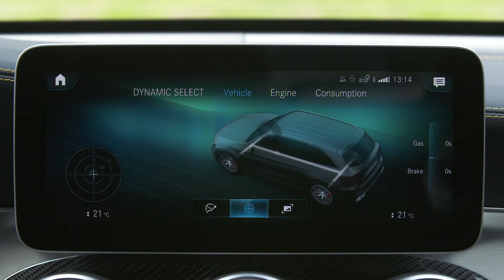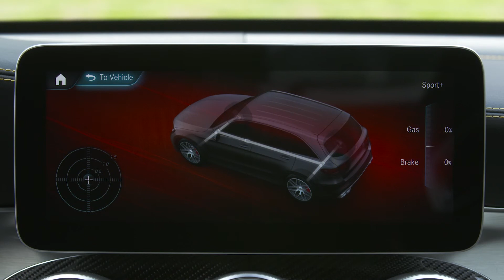The new Mercedes-AMG GLC 63 S 4MATIC coupe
New headlamp design
New tail lamp design
New, optional 21-inch light-alloy wheels
New 90 mm twin tailpipe trims in a trapezoidal design
New paint colour graphite grey metallic
MBUX infotainment system with AMG-specific functions and displays, touchscreen display, accelerated voice control and optional gesture control
New AMG steering wheel with Touch Control buttons and steering wheel buttons (standard on S model)
New upholstery magma grey/black with yellow contrasting topstitching
Electronically controlled locking differential standard on all models
New AMG DYNAMIC SELECT drive program "Slippery"
Dynamic handling control AMG DYNAMICS with three/four (S model) agility forms
Trailer Manoeuvring Assist
S models with AMG Driver’s Package as standard
The SUV and coupé are available as base and S model variants: the AMG 4.0-litre V8 biturbo engine generates 350 kW (476 hp) or 375 kW (510 hp) with a maximum torque of 650 or 700 Nm. Acceleration from zero to 100 km/h is completed by the GLC 63 4MATIC+ in 4.0 seconds, the S models in 3.8 seconds. The top speed of the base model is 250 km/h (electronically limited, with the AMG Driver's package 270 km/h), 280 km/h for the S models. The impressive driving dynamics are based, among other things, on the AMG RIDE CONTROL+ air suspension with adaptive damping adjustment, the electronically controlled differential lock, which is now also standard on all variants, and the dynamic engine mounts, which are part of the standard equipment on the S models.
Expressive front view with restyled headlamps

On the exterior design the expressive front section with the AMG-specific radiator grille widening out towards the bottom and the vertical black louvres immediately catch the eye. The restyled flatter LED High Performance headlamps reinforce the visual presence with the flare look for the daytime running lamps. The wide front apron in a jet-wing design, combined with the large front splitter, emphasises the power of the new models. By dispensing with a fine-meshed grille, it gives a view of the cooling technology – a typical attribute from the world of motor sport and a further differentiation from the other GLC models. Wider wheel arch claddings at the front and rear likewise accentuate the dynamic appearance.

The side sill panels make the SUV and coupé appear to sit lower on the road while elongating the overall lines. The muscular tail end is dominated by the wide rear apron and the diffuser. The redesigned LED tail lamps also ensure an inimitable light signature – with distinctive blocks in a backlit edge-light design. Two trapezoidal twin tailpipes in high-sheen chrome round off the exhaust system.

The S-model is visually characterised by exclusive design highlights. These include the 5-twin-spoke 20-inch light-alloy wheels, longitudinal member panels with inserts in matt iridium silver and the rear apron with diffuser fins and diffuser board with a trim strip in matt iridium silver.